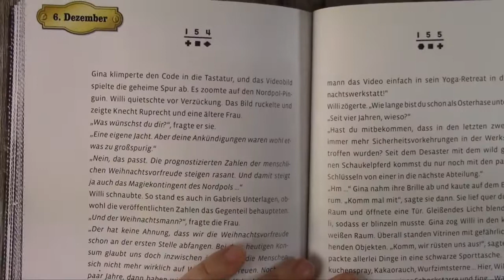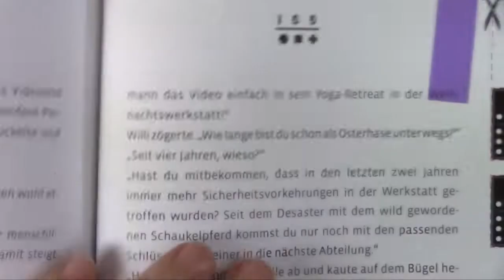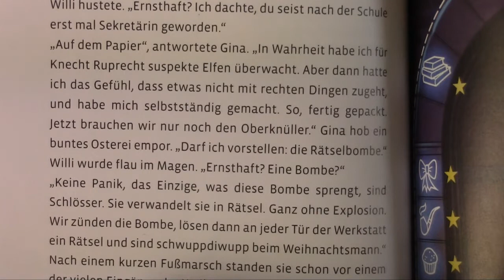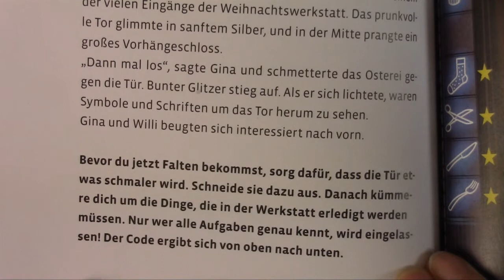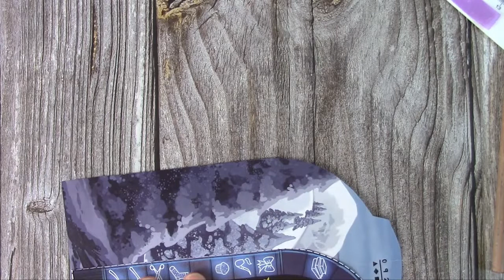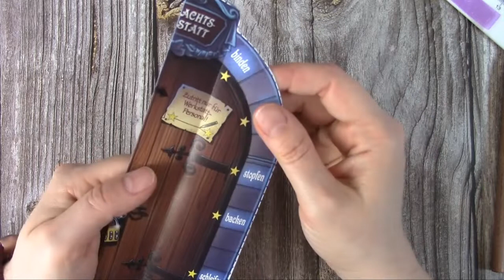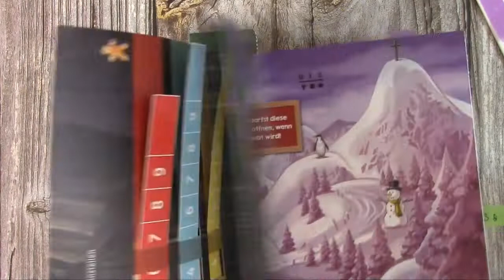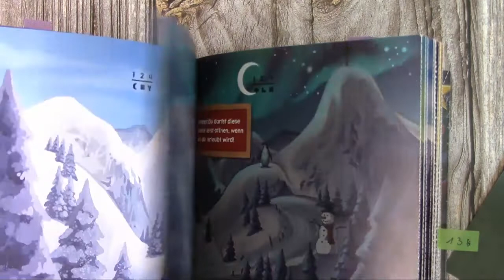EXIT Adventskalender Kosmos || Das Unheil am Nordpol || Tag 6 - Ginas Geheimnisse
SPOILERALARM
Ich werde jeden Tag ein Türchen von dem EXIT Adventskalender "Das Unheil am Nordpol" hochladen. Wer Spaß daran hat oder wissen will, ob der Kalender zum Verschenken geeignet ist, kann gerne weiterschauen. Wer nicht gespoilert werden möchte, schaut sich besser nur den ersten Tag an. Viel Spaß mit dem Video!

Kosmos - Das Unheil am Nordpol*

Exit-Adventskalender 2020 (Auswahl) – teilweise noch erhältlich
Kosmos – Die geheimnisvolle Eishöhle*
Ravensburger – Das gesunkene U-Boot*
Riva – Fluch aus dem Eis*
Topp – Sherlock Holmes und des Geheimnis der Kronjuwelen*
Topp – Dracula und das Fest der Verfluchten*